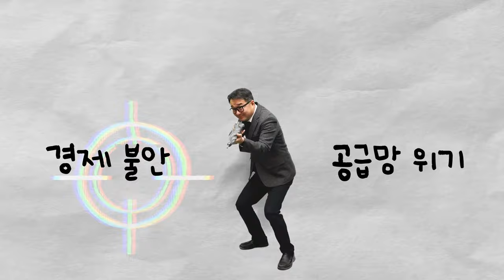(프롤로그) 내 손 안의 조달맨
이렇게 작고 귀여운 공무원 봤슈?
내 손안에 쏙 들어오는 '조달맨' 등장!
앞으로 많, 관, 부!